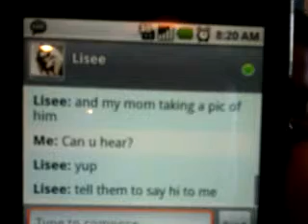mixerone live at 08:17am PST on 03/12/2010 in Palmdale, Cali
Recorded on my iPhone in Palmdale, California, United States